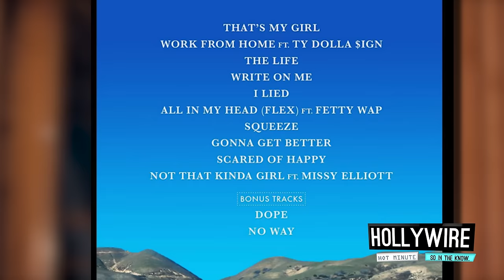Still Not Over… Lauren Jauregui's SEXY Photoshoot! | Hollywire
Still Not Over… Lauren Jauregui's SEXY Photoshoot!

Talk about HOT! Fifth Harmony’s Lauren Jauregui shows off her sultry side in these new photos for Kode Magazine! Plus, the ladies of 5H release their 7/27 track listing and you know we’ve gotta fan girl together over this – it’s what we do

For any goodies, send to:
Hollywire
9701 Wilshire Blvd # 8,